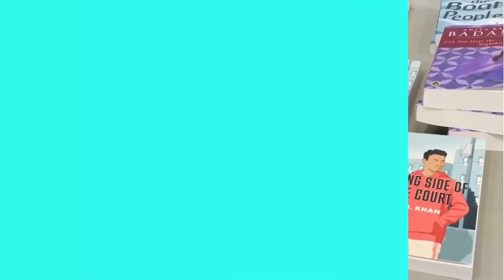Panel 11#CSALF-South Asian Women Abuses in Canada - reflect SA Writers,JagTakhar,ArunaPapp,ParmSran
Panel 11#CSALF Society's Well-being by Canadian South Asian Writers-Jag Takhar,Aruna Papp,Parm Sran
Panel Eleven: Society’s Well-being by Canadian South Asian Writers
Panelists: Jag Kaur Takhar, Aruna Papp, Parm Sran – Moderator: Haleema Sadia